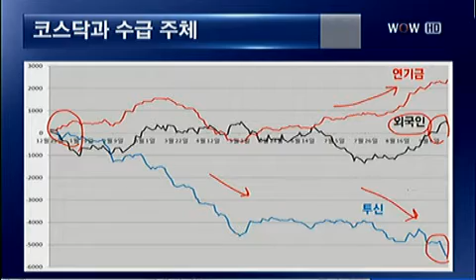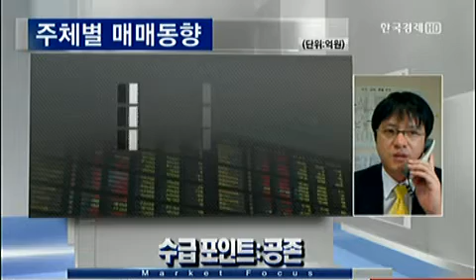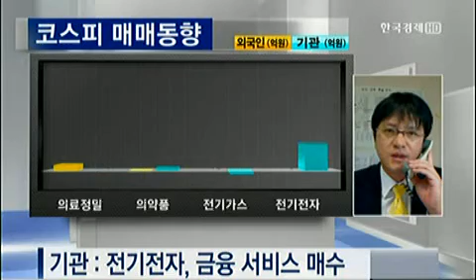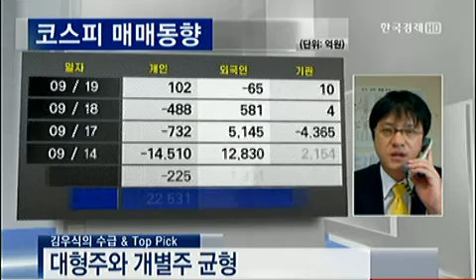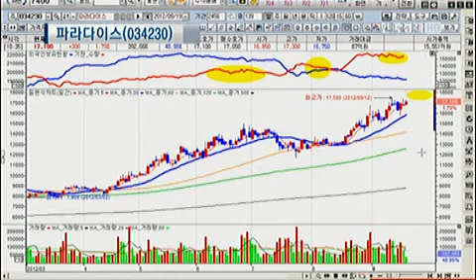김우식의 수급앤탑픽 [2012.09.19 방송]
[마켓포커스] 김우식의 수급앤탑픽